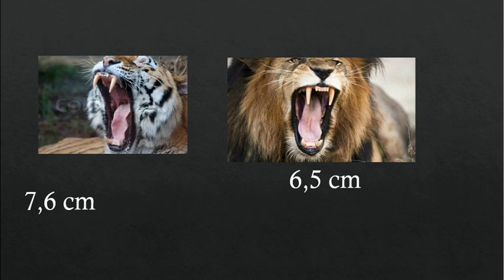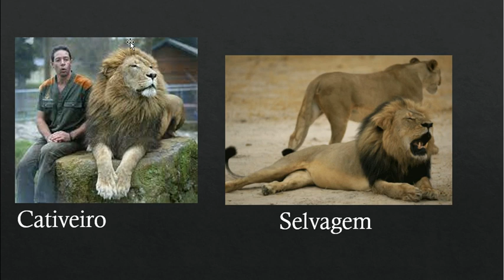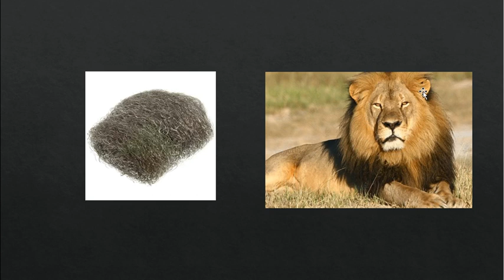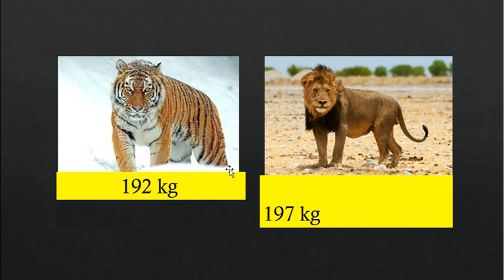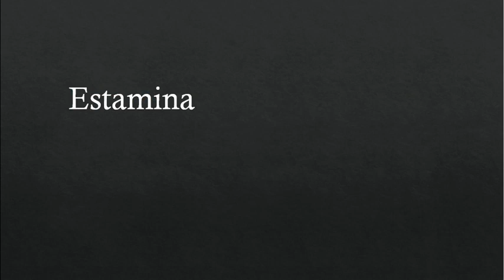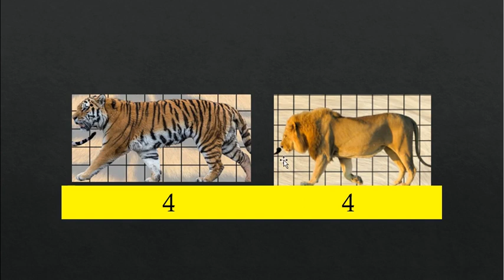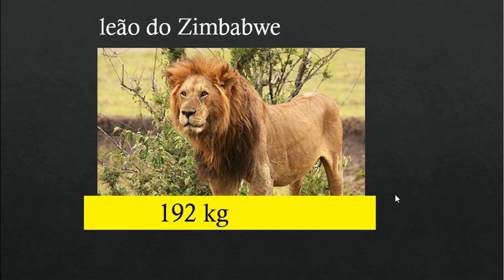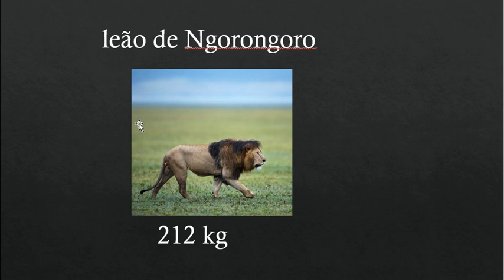Tigre siberiano atual vs Leão da Namíbia e etc. Actual Siberian Tiger vs Namibian Lion e etc.